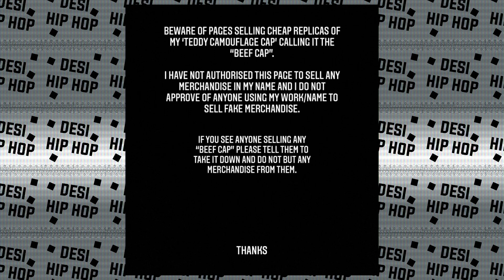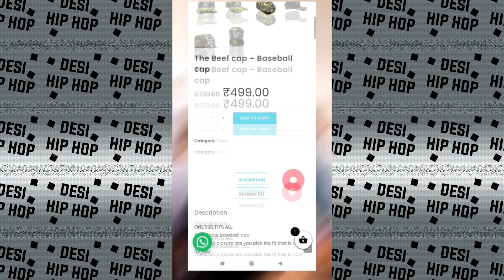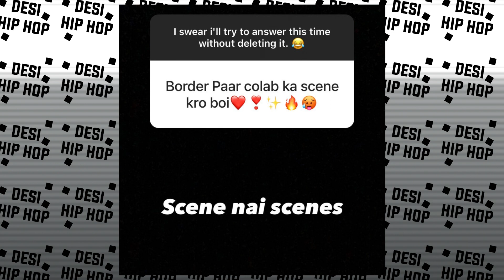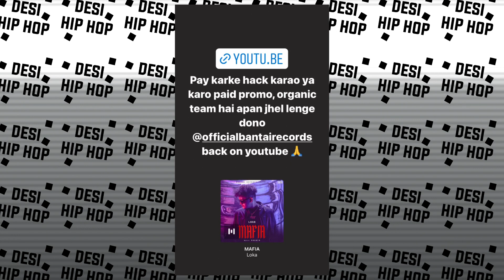ANGRY KR$NA ! Why, BEEF CAP ISSUE ! Chasmeesh Reply to Kr$na ! Loka's Story | Muhfaad Song | Emiway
►SONGS LINK

►CREDITS